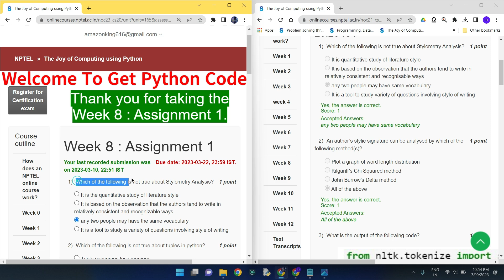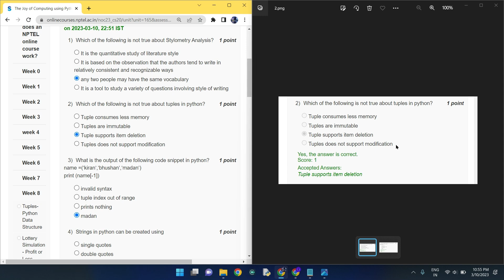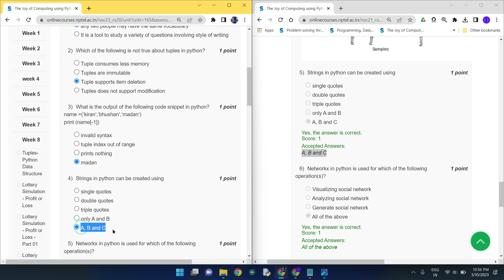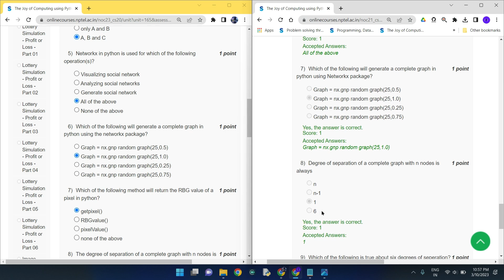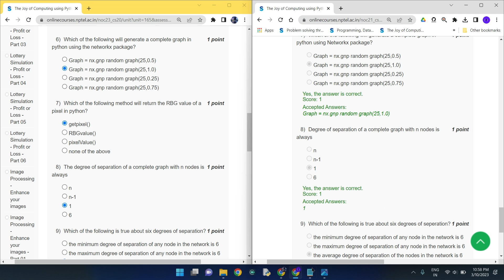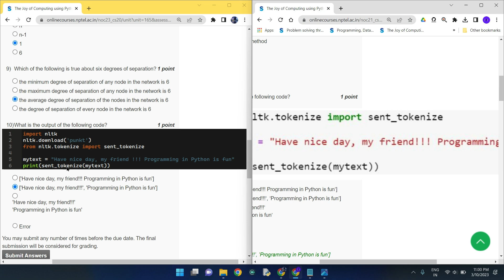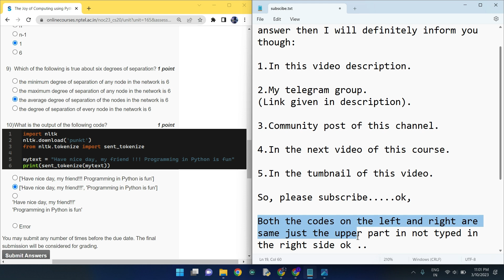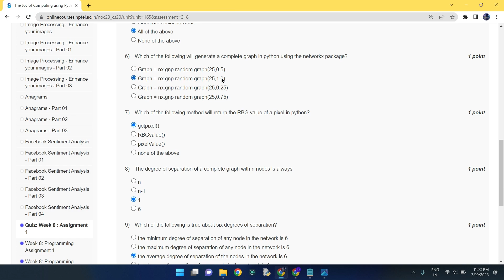NPTEL The Joy of Computing using Python week 8 quiz assignment answers with proof of each answer